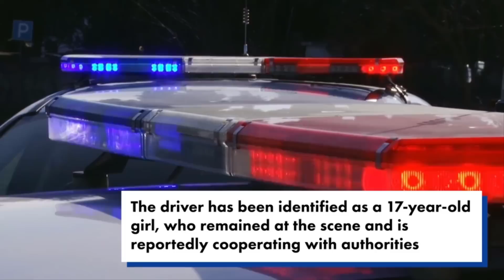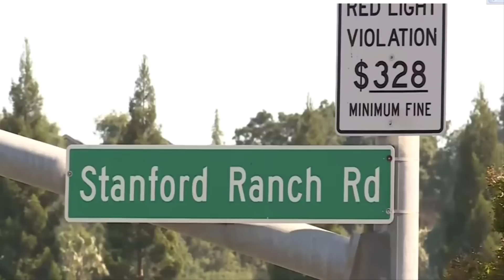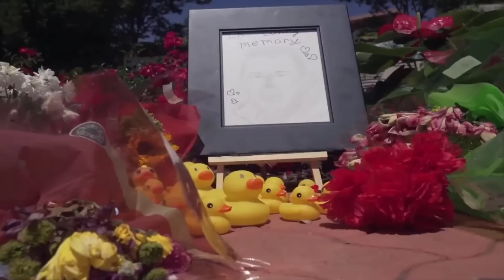Calif. man killed while helping ducks cross road — moments after being cheered by onlookers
Heroic California father is killed by car just moments after helping a family of ducks cross the road while his helpless children watched